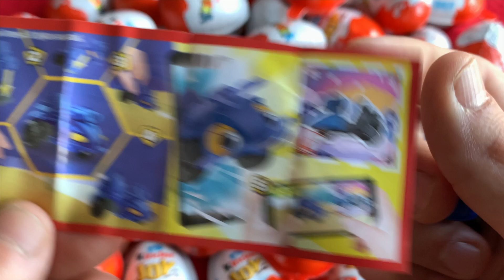Yummy Kinder Surprise Egg Toys Opening A Lot Of Kinder Joy Chocolate kinder joy